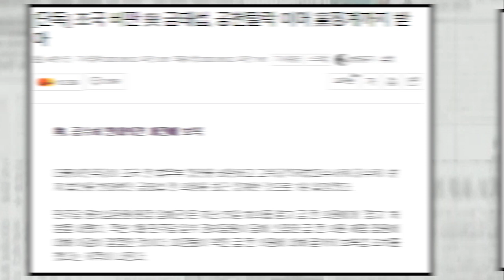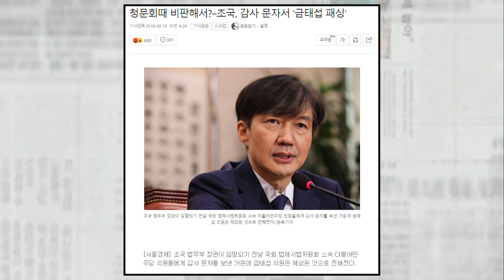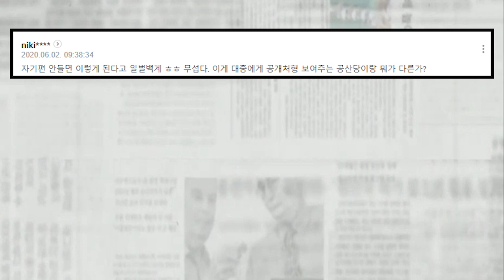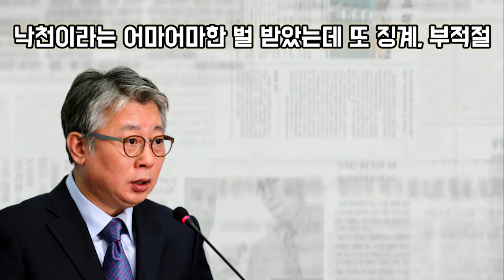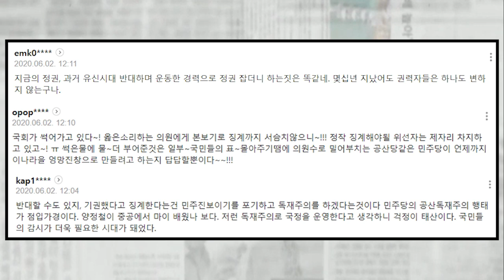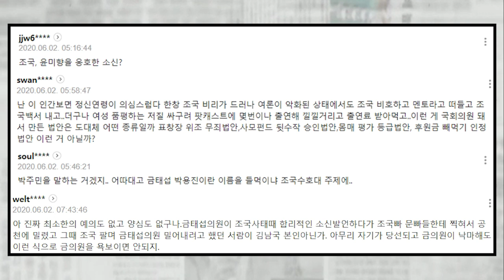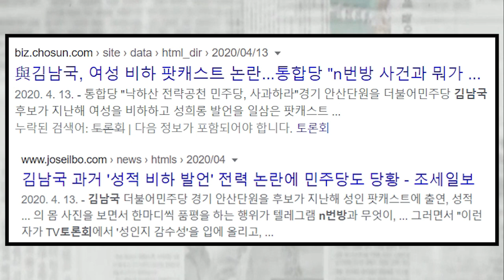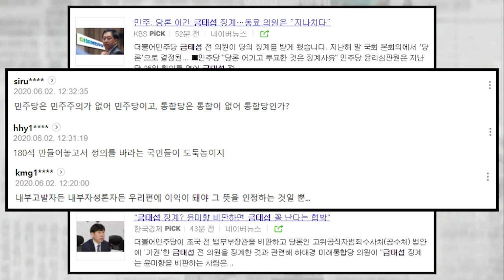민주당, 금태섭에 공천탈락 이어 징계 처분, 사실상 나가라는 말